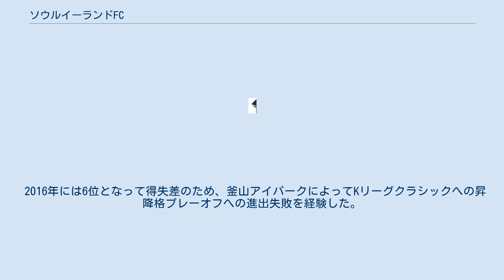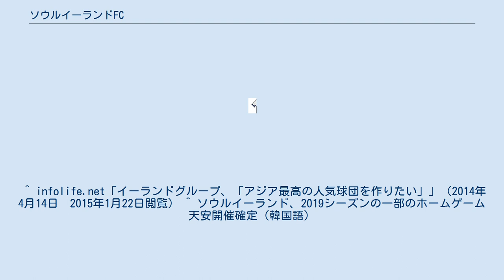ソウルイーランドFC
ソウルイーランドフットボールクラブは、韓国のサッカークラブである。
 2014年4月、韓国の財閥であるイーランドグループが、Kリーグチャレンジ（韓国サッカーリーグ2部）への加盟を目指した創立意向書を韓国サッカー連盟に提出し、2015年から同リーグへの加盟が認められた。
 ホームタウン（縁故地）はソウル特別市で、本拠地はソウルオリンピック主競技場（あるいは 蚕室総合運動場陸上競技場;　7万人収容　1988年ソウルオリンピック主会場）だ。
ただ、競技場の陸上トラックの上に可変座席を据え付けており、実際には5,216席が運用中である。
 2019シーズンは蚕室総合運動場が第100回韓国全国民体育大会のため4～6月中、その後の障害者体育大会のため8月以降の競技場使用の見通しが立たず、その間のホームゲームをソウルから約80km離れた忠清南道天安市の天安総合運動場にて開催することになった 初代監督はスコットランド人であるマーティン・レニーが選任された。
 参入初年度の2015年の選手登録機関に金永光、金在成、趙源熙などサッカー大韓民国代表出身受給した一方、ジャマイカ代表のライアン・ジョンソン、U-20日本代表のカレン・ロバート、トリニダード・トバゴ代表のカルアイル・ミチェルなど以外の代表出身選手も登録した。
レギュラーシーズンでは4位となったが、Kリーグクラシックへの昇降格プレーオフは勝ち抜けなかった。
 2016年には6位となって得失差のため、釜山アイパークによってKリーグクラシックへの昇降格プレーオフへの進出失敗を経験した。
 2017年は8位だった。
 2018年シーズンは観客動員にも伸び悩み成績も低迷し、最下位に終わった。
 2019年シーズンは巻き返しをするべく、蔚山現代FCにも所属歴がある元日本代表の増田誓志などを獲得した。
 ^ infolife.net「イーランドグループ、「アジア最高の人気球団を作りたい」」（2014年4月14日　2015年1月22日閲覧） ^ ソウルイーランド、2019シーズンの一部のホームゲーム天安開催確定（韓国語）